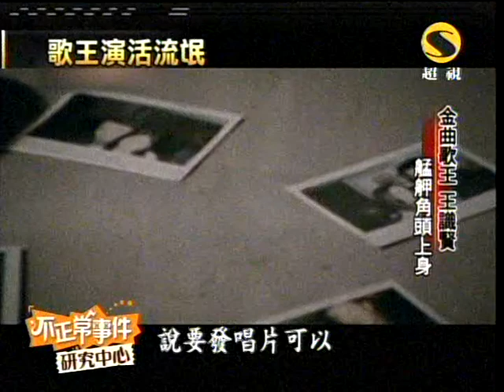超視不正常事件研究中心第36集part4